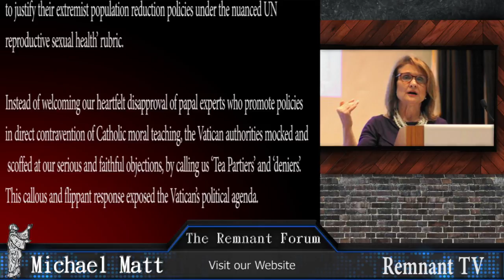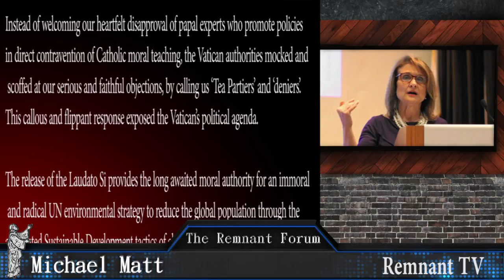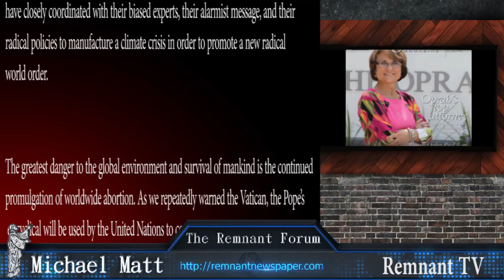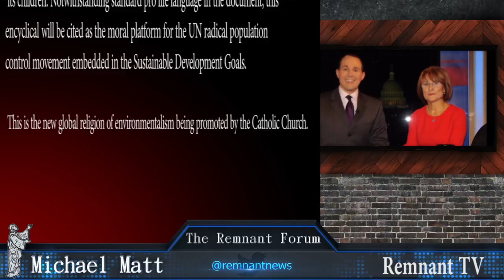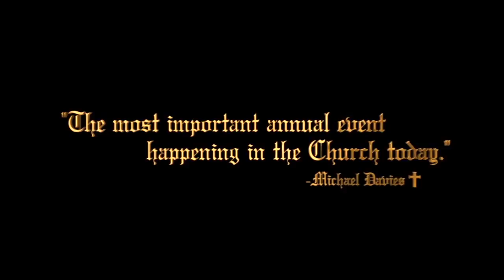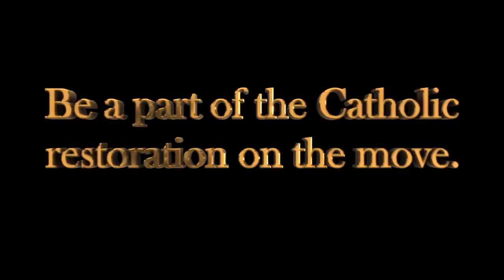Catholic Counterrevolution: Garda, THE Encyclical, Chartres Pilgrimage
Cardinals Pell and Burke endorse the Traditional Catholic symposium at Lake Garda. Catholic blowback against the new encyclical. A brand new video on the Chartres pilgrimage featuring interviews of James Bogle, Michael Matt, Dr. John Rao, Fr. Gregory Pendergraft